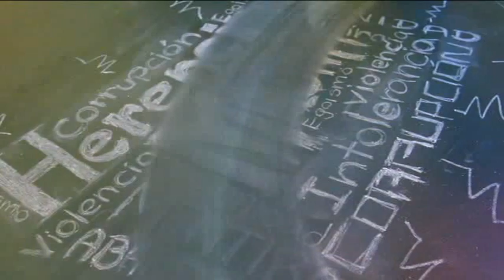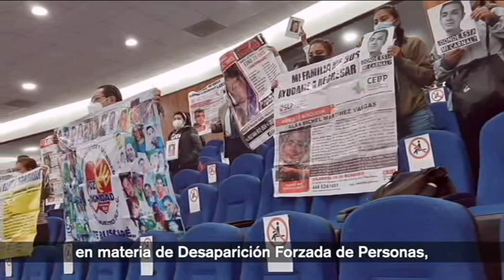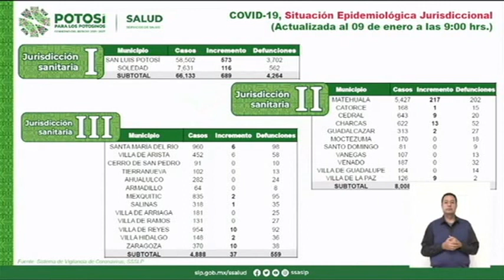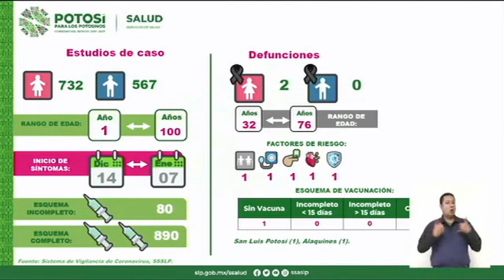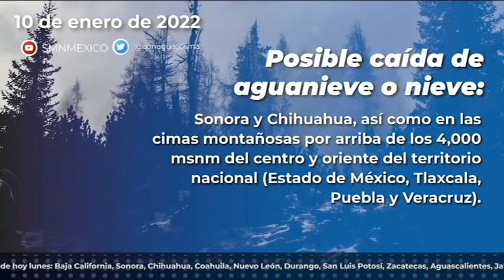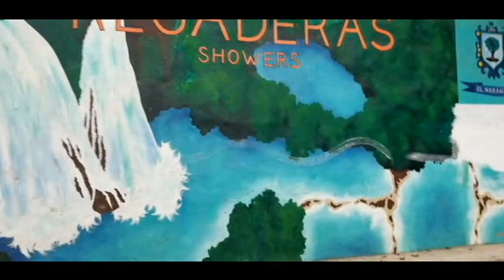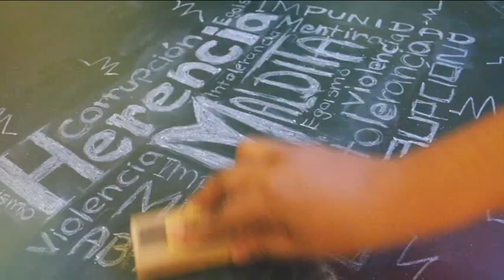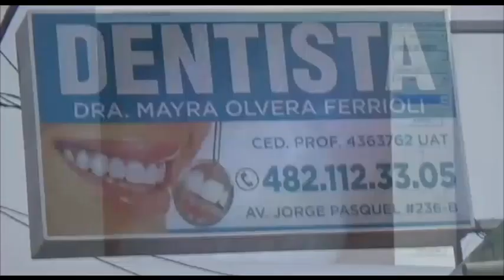NOTICIERO 10 DE ENERO